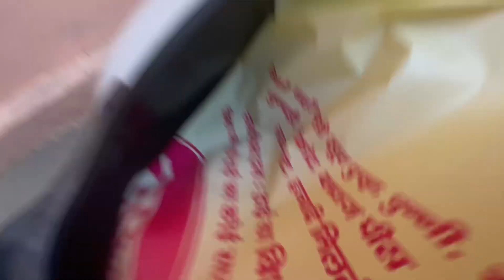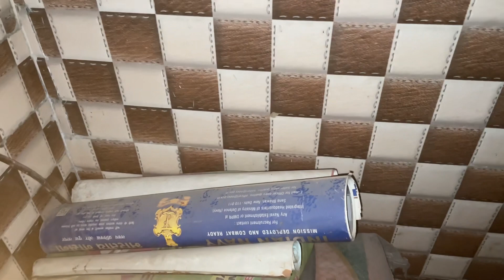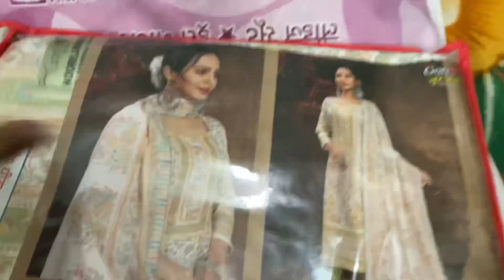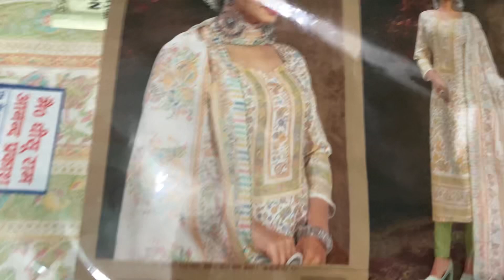Aaj fir shopping krne gyi😻😻but kiske liye? 🥰